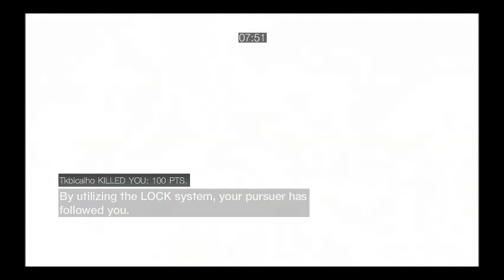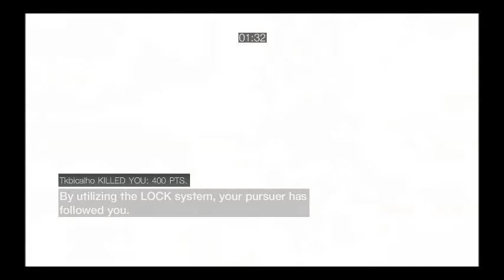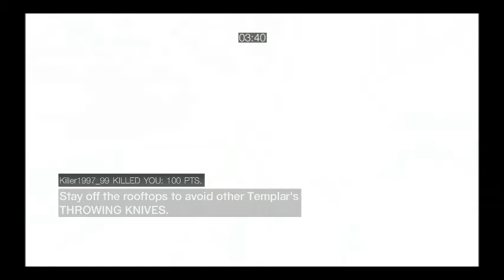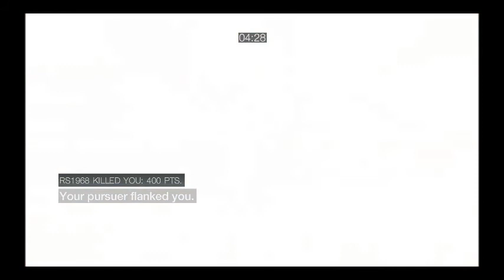Assassins Creed Brotherhood Wanted FRIDAY THE 13th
With Phobia and TaintedNugget